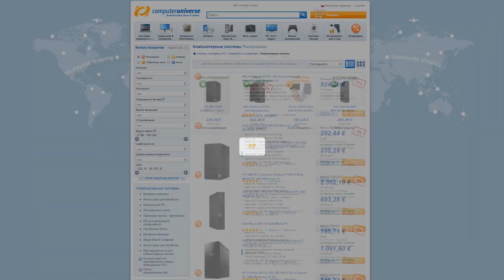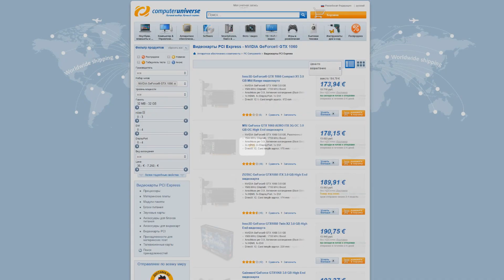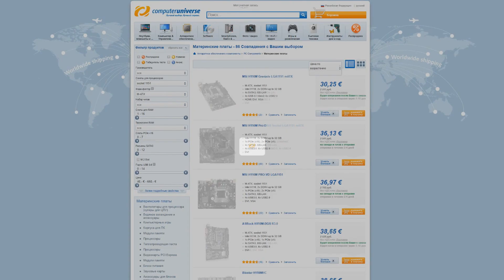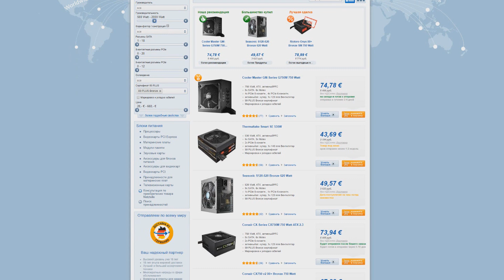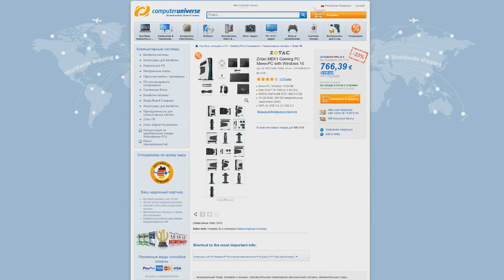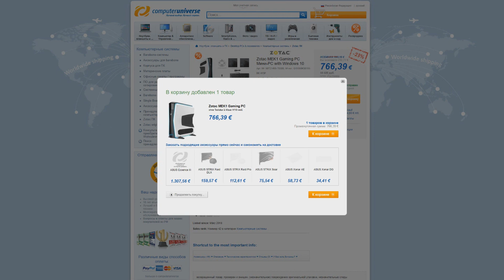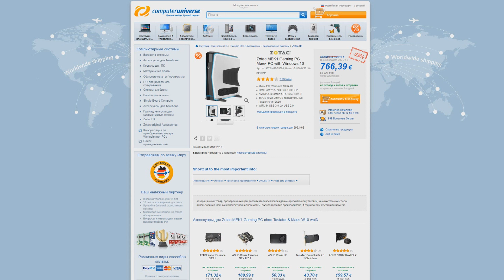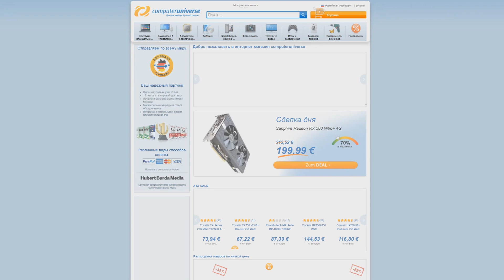Готовые сборки выгоднее чем собирать самому на Computeruniverse?